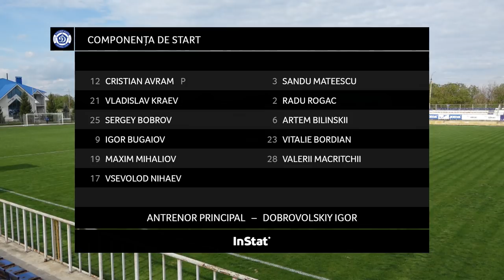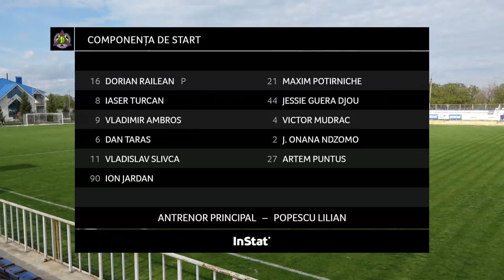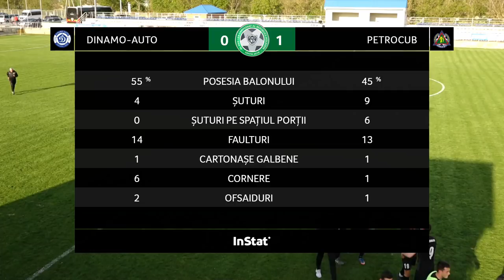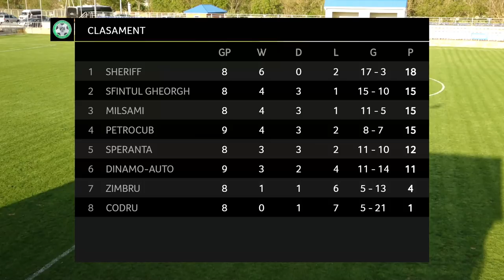LIVE: DIVIZIA NAȚIONALĂ Etapa 9 Dinamo-Auto - Petrocub 11.05.19 17:00